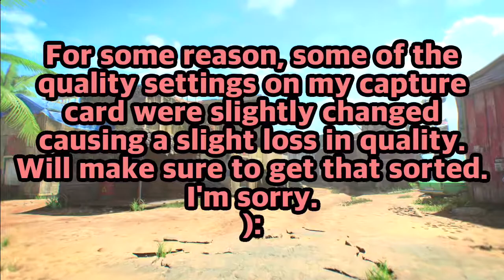GETTING FIRST IN FREE FOR ALL USING 30 DIFFERENT WEAPONS | Black Ops 4 Challenges (Live Commentary)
►Didn't enjoy the video? Tell me why, so I can improve!

If you've made it this far, I just want to say. Thank you :)